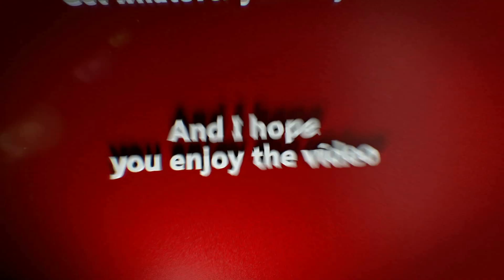GIVING THE TEA 🐸☕️ On Spider-Man Far From Home & Previous Films | SPOILERS/VENTING EDITION 👀👀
The pure gospel that I spewed in this video...good god...Only a PURE FOOL would disagree with my thoughts!!! LMAOOOO...ok but seriously, here's what I thought of the next chapter of the friendly neighborhood spiderling...spiderboy. I mean spiderman.